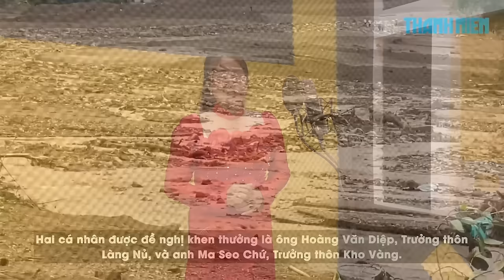LK Nhạc Chế Thôn Quê KHÔNG QUẢNG CÁO - LK Nhạc Sống Thôn Quê Trữ Tình Bolero Remix